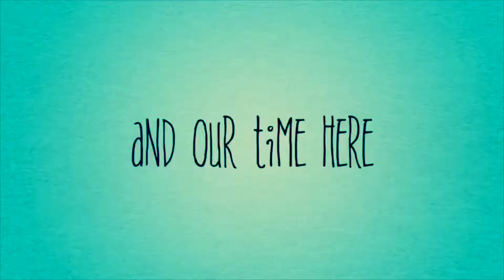🇺🇸HAPPY INDEPENDENCE DAY U.S.A🇺🇸